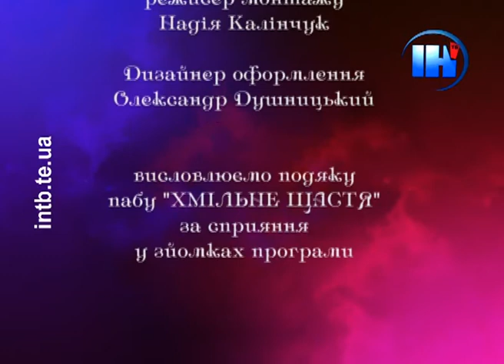Кава з вершками. Гурт Мері